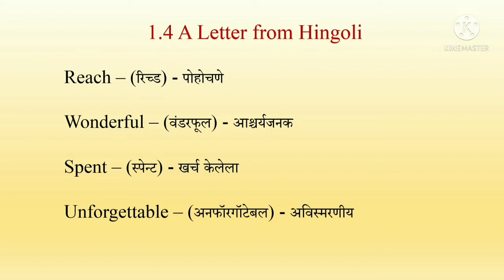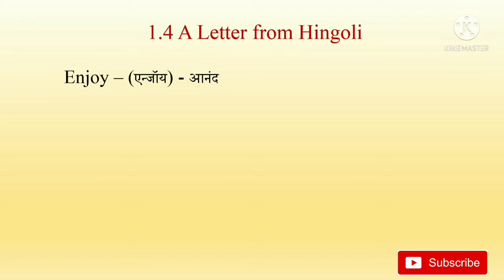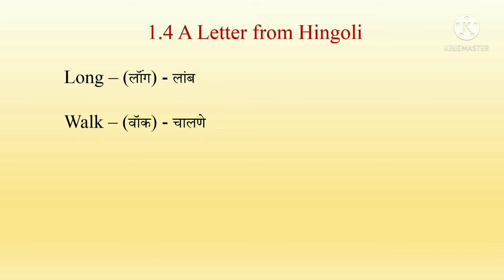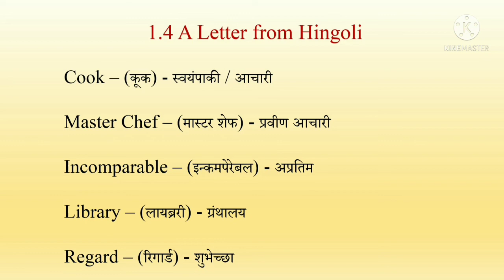1.4 A Letter from Hingoli class 6th English | std 6th | Difficult words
In this video we learn difficult words of 1.4 A Letter from Hingoli class 6th English

A Letter from Hingoli
6th std english
difficult words
class 6
marathi medium